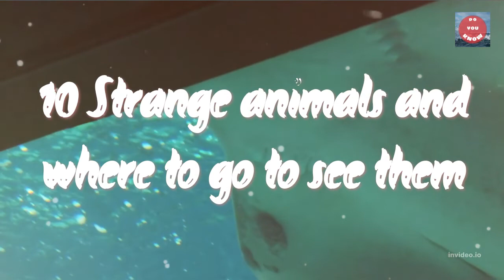10 Strange animals and where to go to see them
10 Strange animals and where to go to see them
1. Pangolin (Africa and Asia)
2. Aye-aye (Madagascar)
3. Capybara (South America)
4. Armadillo Girdled Lizard (South Africa)
5. Magnificent frigatebird (Galapagos Islands)
6. Fossa (Madagascar)
7. Sloth (Latin America)
8. Velvet ants (South America)
9. Pink Fairy Armadillo (Argentina)
10. Maned wolf (South America)